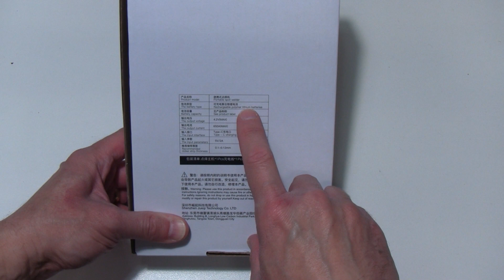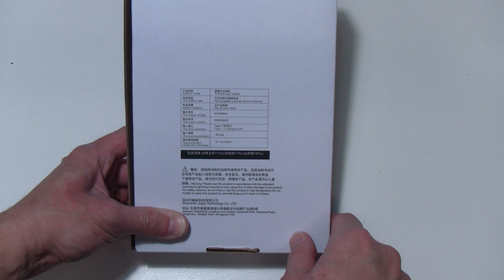Vbe 177: máquina de solda a ponto capacitiva SeeSii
Neste vídeo eu mostro o meu mais novo presente: a pequena grande poderosa soldadora de ponto ("spot welder") SeeSii

Será que ela presta? Confira!

Link do equipamento na loja Amazon US

Vbe 074: Notebook alimentado a baterias?